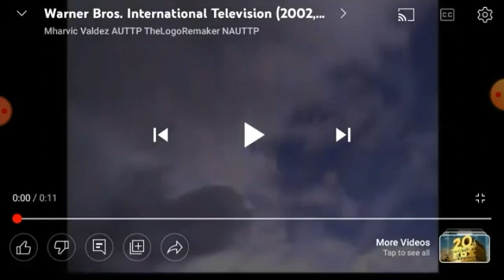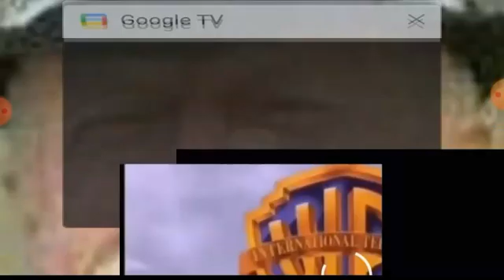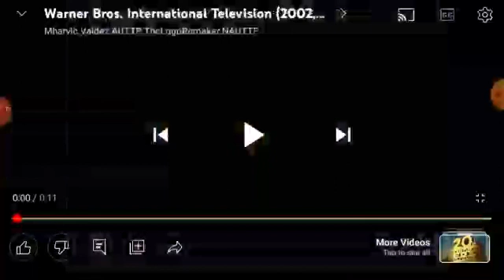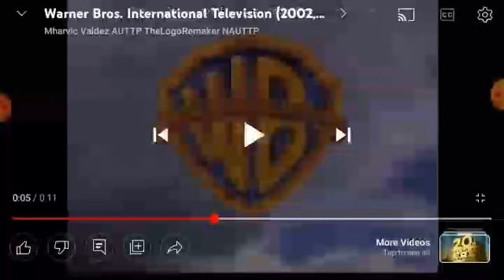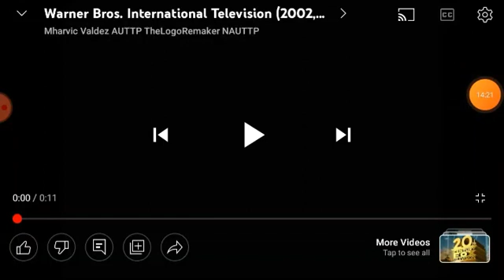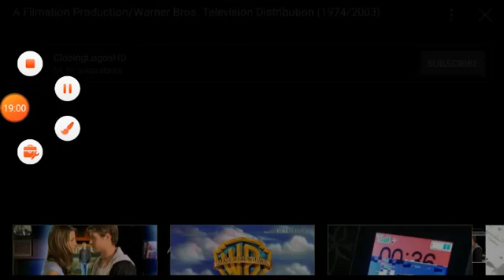I Want Clouds to Scream S01:E02 Fry's Goes to Teacher-School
Published on: Aug 4, 2009 Requested by IWCTSfan123